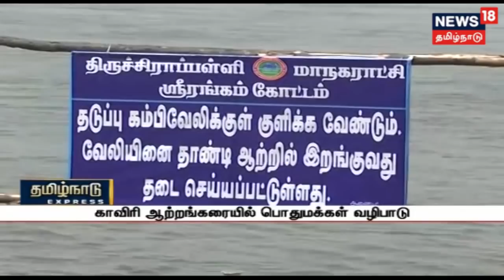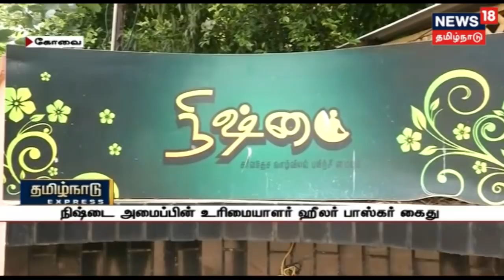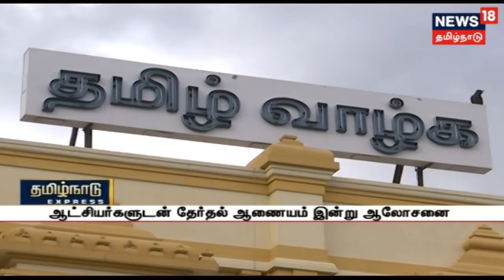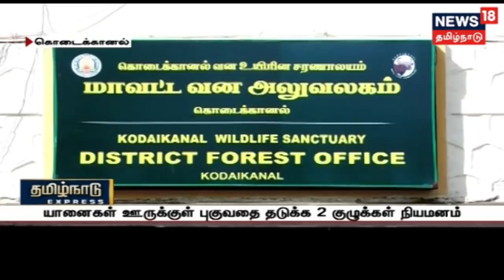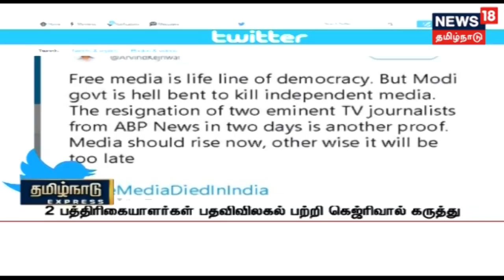தமிழ்நாடு எக்ஸ்பிரஸ் செய்திகள் | tamilnadu express news | 03.08.2018